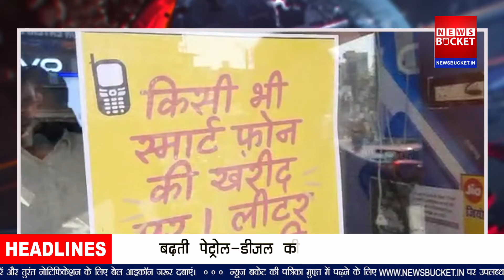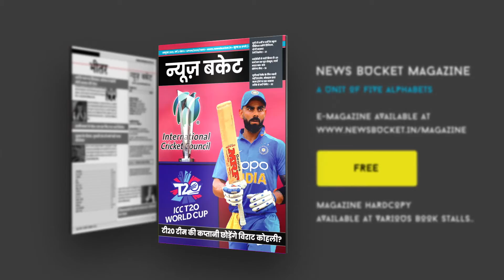बढ़ती Petrol-Diesel की कीमत को बनाया मौका, Social Media पर बना चर्चा का विषय | Varanasi News Bucket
भारत में लगातार बढ़ती पेट्रोल-डीजल की कीमतें अब आसमान छूने लगी हैं जिससे आम जनता को काफी परेशानियों का सामना करना पड़ रहा है. लेकिन उत्तर प्रदेश के वाराणसी शहर में रहने वाले एक दुकानदार ने इस आपदा को अवसर में बदल दिया है, जो इस वक्त सोशल मीडिया पर भी चर्चा का विषय बना हुआ है। Watch the complete Video For More Details!